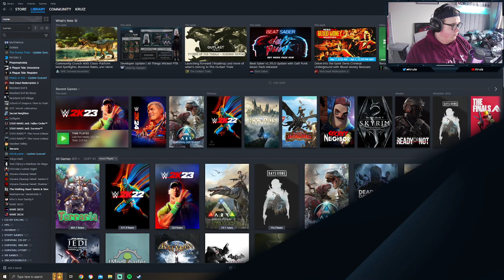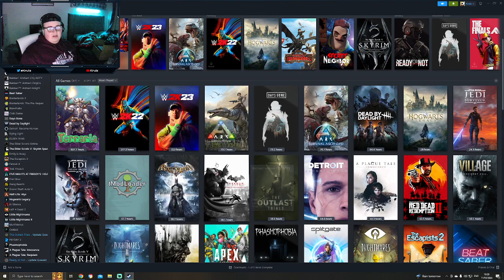SUMMERSLAM I WWE 2K24 MyRise I Part 1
Sorry for muted sections i shall get that sorted for next time -- Watch live